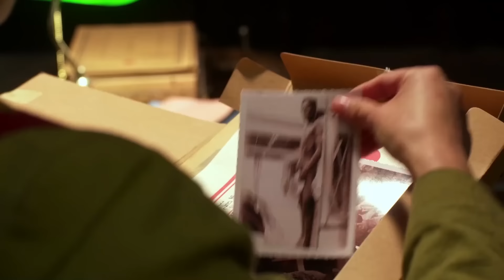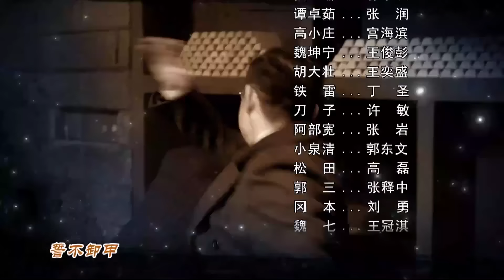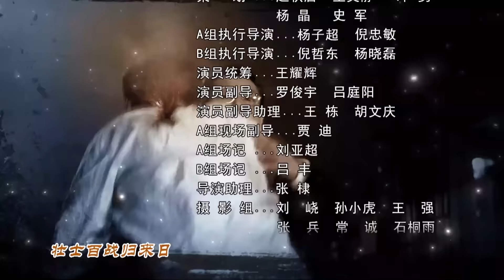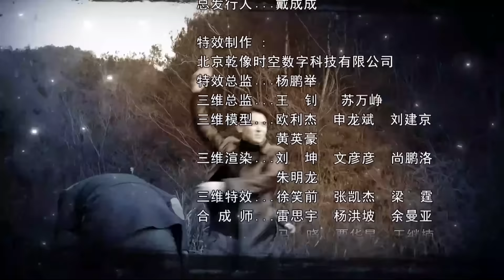【精選抗戰劇】戰地玫瑰13 | 女記者潛入深山拍攝日軍罪行,暴露後遭到百名敵人圍追堵截,無奈之下藏於一顆古樹上!抗戰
👉劇情介紹：“九一八”事變後，侵華日軍在中蘇邊境修建了號稱“東方馬奇諾防線”的軍事要塞。蘇聯將軍的中國養女安娜潛入中國東北，調查要塞，不幸被日軍抓獲。東北抗聯派出偵查員文龍營救安娜。魔術師高小莊、獵人胡大壯、國軍女特工譚卓茹、東北軍軍官魏坤寧等人參與營救。文龍把安娜從虎頭要塞勞工營救出後，勞工營日本軍官小泉清帶兵追擊。文龍原計劃把安娜從東北的中蘇邊境送出，可日軍提前封鎖邊境，於是文龍改變計劃，決定把安娜送到關內，安娜手上握有記錄日軍暴行和機密的照片，為避免洩密，日軍又派出阿部寬參加抓捕。在護送安娜的過程中，文龍帶領眾人摧毀了日軍鐵路、毒品工廠地等一系列軍事設施，發現了大量日軍侵華罪證。為保護我們掌握的日軍罪證，胡大壯、譚卓茹、魏坤寧等人相繼犧牲。經過與日軍殊死較量，最終把安娜送到了安全地方。